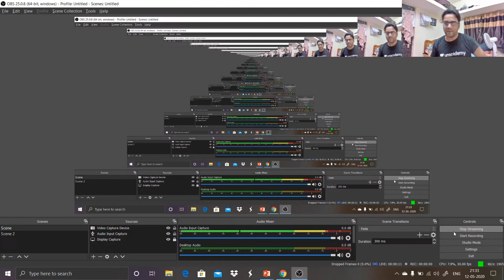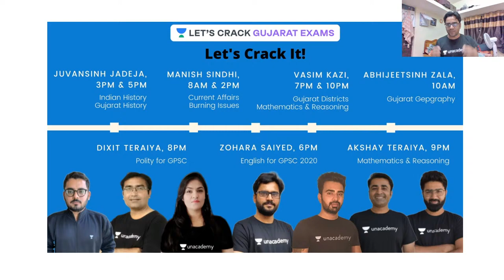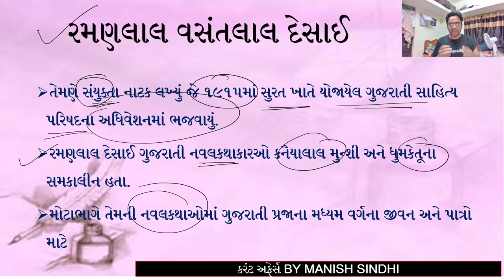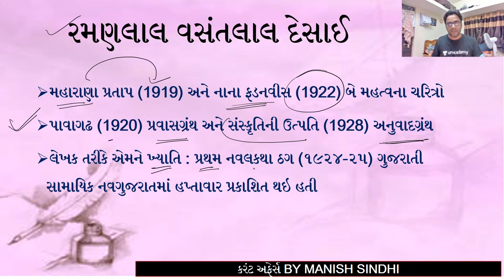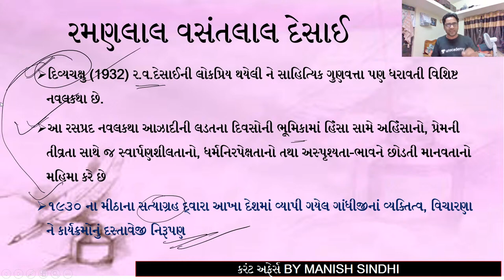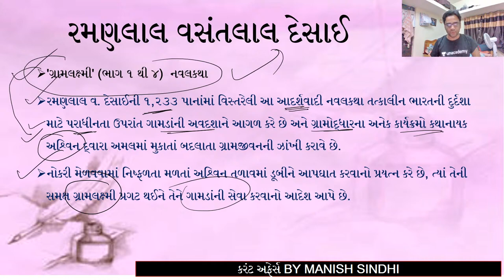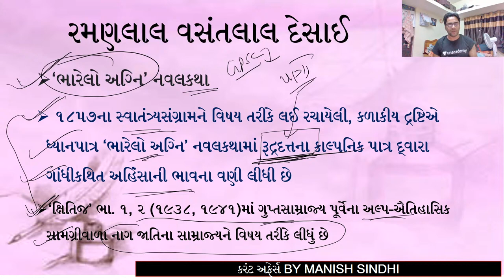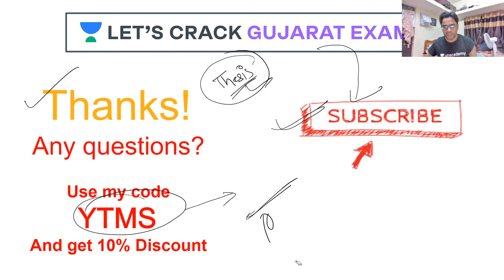વ્યક્તિ વિશેષ: રમણલાલ દેસાઈ | Gujarati Sahitya l Manish Sindhi | GPSC 2020/2021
In this session, Manish Sindhi sir is talking about a Special Personality: Ramanlal Desai. He was an Indian Gujarati language writer. He is considered as an important figure of the Gujarati literature as well as Gujarati novel writing. Know more about him with Manish Sindhi.

Manish Sindhi and more top Educators are teaching live on Unacademy.

Unacademy Subscription Benefits:
1. Learn from your favorite teacher
2. Dedicated DOUBT sessions
3. One Subscription, Unlimited Access
4. Real-time interaction with Teachers
5. You can ask doubts in a live class
6. Limited students
7. Download the videos & watch offline